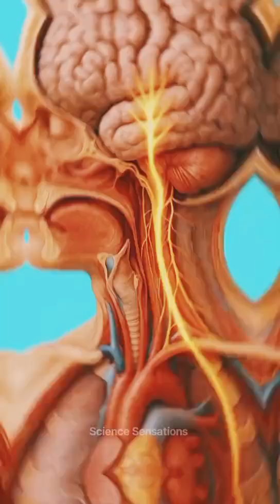What happens when you eat cotton candy